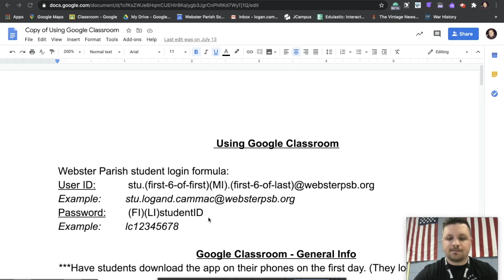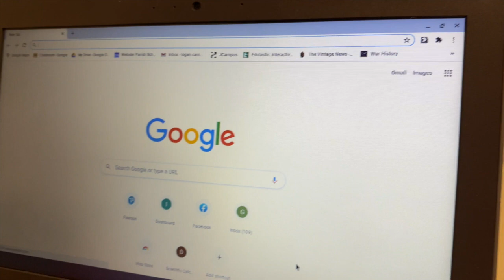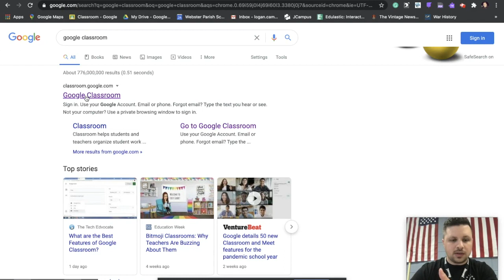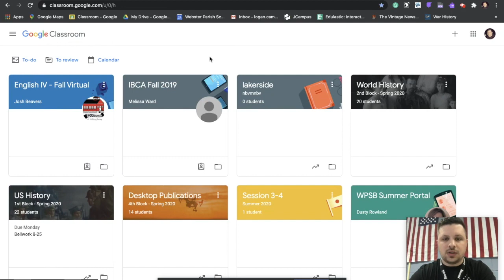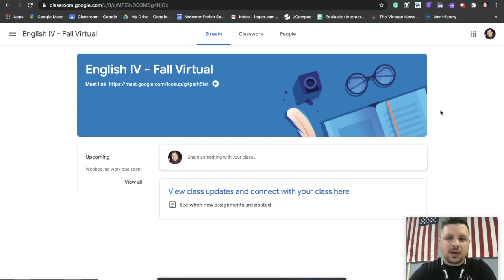Overview for parents and students on Chromebook and Google Classroom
This video explains the student log in process as well as how to navigate Google Classroom.